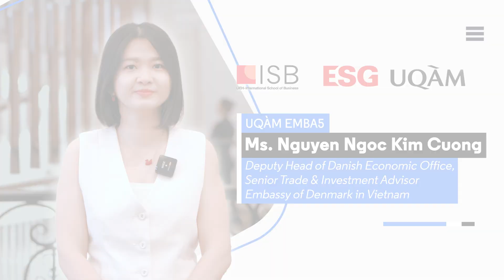Excited to network with my classmates and new friends in EMBA Connect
"Excited to network with my classmates and new friends in EMBA Connect" – Ms. Nguyen Ngoc Kim Cuong, UQÀM EMBA5, Deputy Head of Danish Economic Office, Senior Trade & Investment Advisor, Embassy of Denmark in Vietnam
Discover Ms. Kim Cuong's unforgettable experience at EMBA Connect 2023 in the video below.
Ready to elevate your network? EMBA Connect 2024 is just around the corner! See you on Nov 16th!